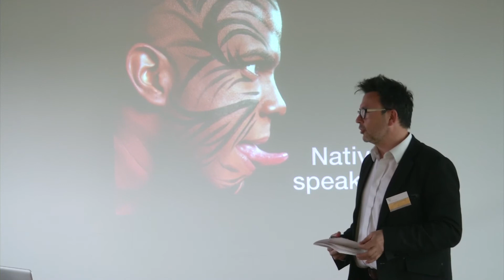Petit déjeuner du Plenesses Club chez Ortmans Inox sa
Ce matin a eu lieu le petit déjeuner du Plenessesclub chez Ortmans Inox sa...